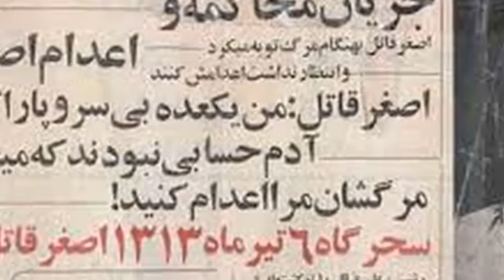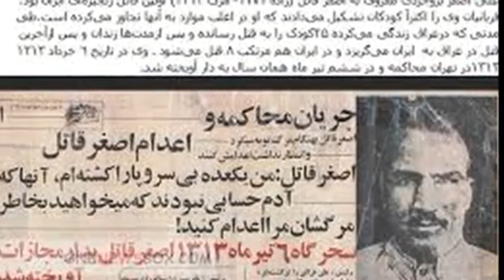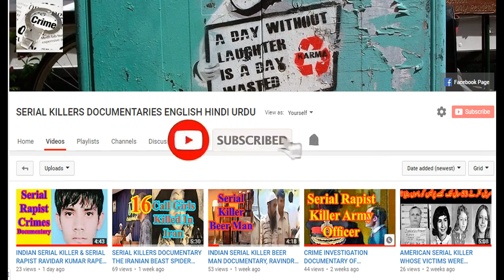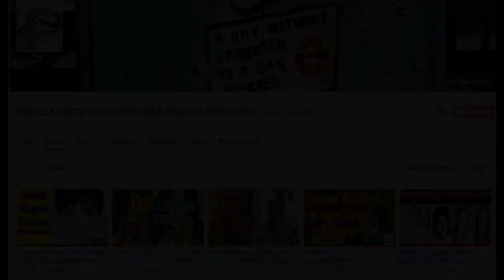Iranian Serial Killer Asghar The Qatil Crime Investigation Documentary IDubbed In Hindi/Urdu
Iranian Serial Killer Asghar The Qatil Crime Investigation Documentary IDubbed In Hindi/Urdu CRIME INVESTIGATION DOCUMENTARY OF INDIAN PSYCHO SERIAL KILLER UDAYAN DAS ENGLISH DUBBED
CRIME INVESTIGATION DOCUMENTARY OF PAKISTANI MODEL GIRL ABEERA CASE DUBBED IN English CRIME INVESTIGATION DOCUMENTARY OF INDIAN PSYCHO SERIAL KILLER UDAYAN DAS ENGLISH DUBBED